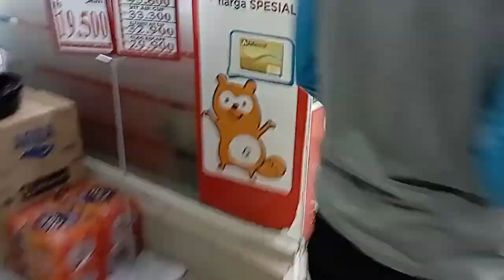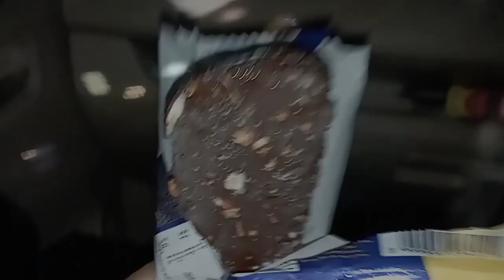Daily Vlog Pak Eko cari yang kinclong || Hunting malam - Semir Sepatu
Malam sudah Larut ditambah cuaca gerimis diluar, pak Eko ngajakin keluar catinyang bikin kinclong, kira kira apa ya ??? ikuti terus video saya kali ini sampai selesai ya dan jangan lupa untuk subscribe, like, share, coment dan klik tanda lonceng nya, Trimakasih..